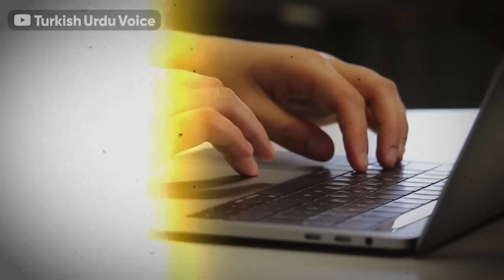Exploring The Kayi Tribe | Turkish Urdu Voice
Is video mein Kayi Tribe ke bare mein bataya jayega. So let's watch...